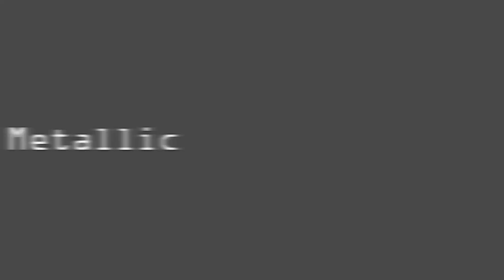Metallic Kisses-Studio Edition Feat. HazMat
HEY GUYS...!!! This is me LIVE...! in the studio doing a live version of a song from Our mix tape called POWER MUSIC...AND THAT SONG IS METALLIC KISSES ..THERE WILL BE MORE VIDEOS SOON AND 2013 IS THE YEAR OF THE TALK BOX...!!! SPECIAL S/O TO MATT JONES FOR SHOOTING AND EDITING THIS VIDEO...ENJOY